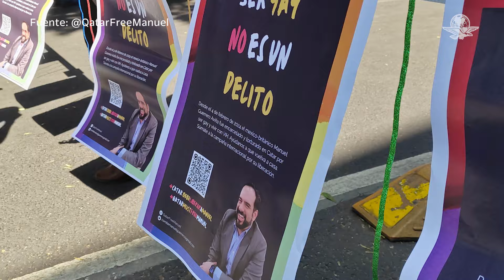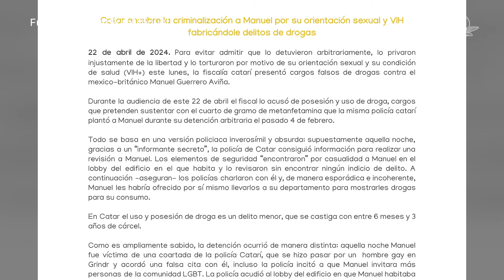Imputan cargos por posesión de drogas a mexicano detenido en Qatar por ser gay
El Comité Manuel Guerrero acusó a las autoridades de Qatar de imputar al mexicano de delitos por drogas para no admitir que lo detuvieron por su orientación sexual y vivir con VIH